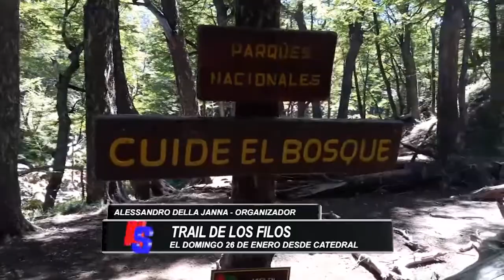TRAIL DE LOS FILOS